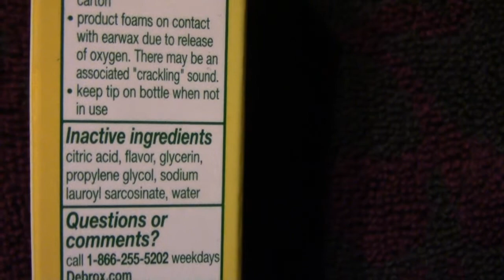Why Do They Put Flavor in Debrox Ear Wax Removal Aid?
Why Do They Put Flavor in Debrox Ear Wax Removal Aid? If you need this you can order
If Debrox doesn't work, you may want to try one of these